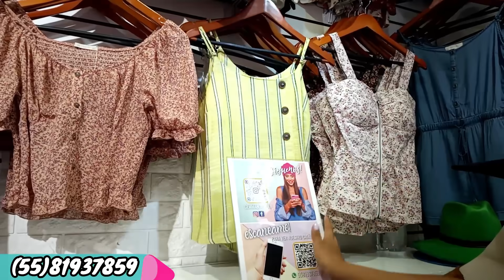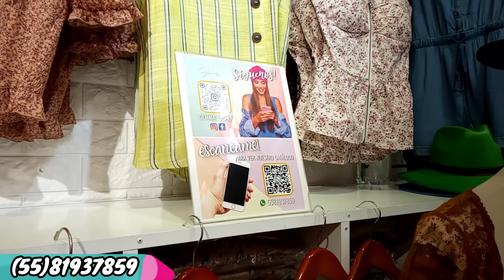💥DONDE COMPRAR ROPA PREMIUM BARATA? RN CDMX 💥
DIRECCION:
República de Venezuela 77, Centro Histórico de la Cdad. de México, Centro, Cuauhtémoc, 06000 Ciudad de México, CDMX